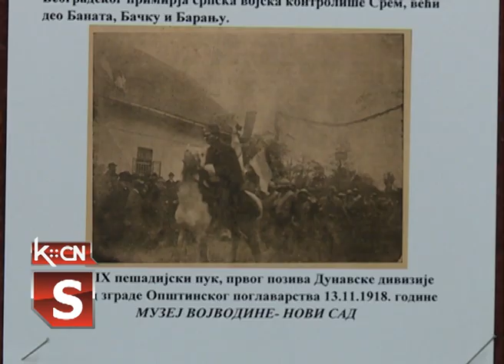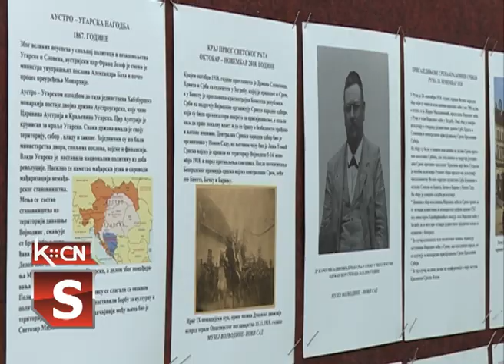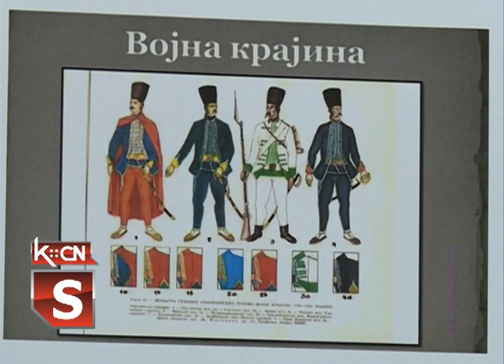100 godina prisajedinjenja Vojvodine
U program obeležavanja velikog jubileja i održavanja skupštine prisajedinjenja Vojvodine Kraljevini Srbiji uključuju se i lokalne sredine, sa svojim ustanovama. Tako je u osnovnoj školi Branko Radičević u Šidu i područnom odeljeljnju u Kukujevci postavnjena prigodna izložba u saradlji sa muzejom Vojvodine iz Novog Sada.